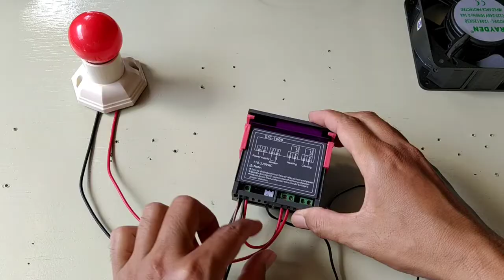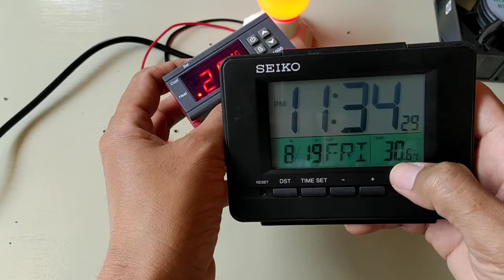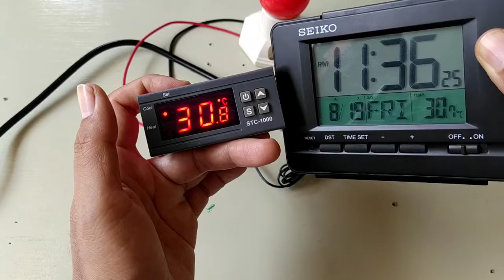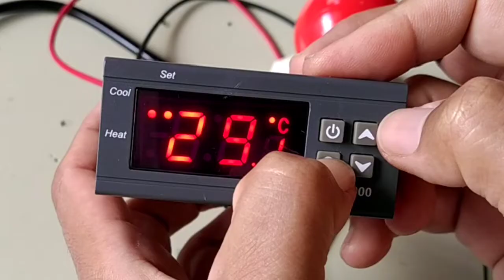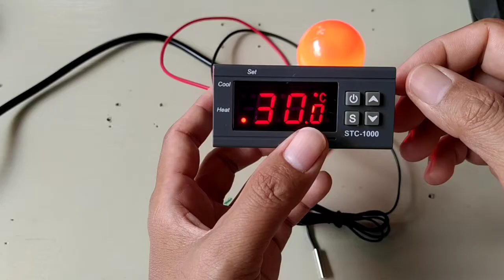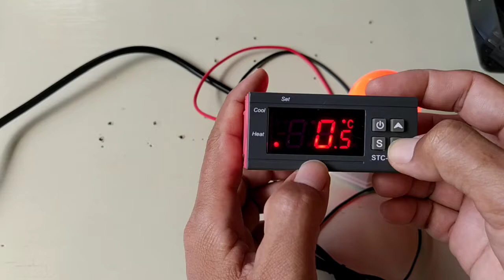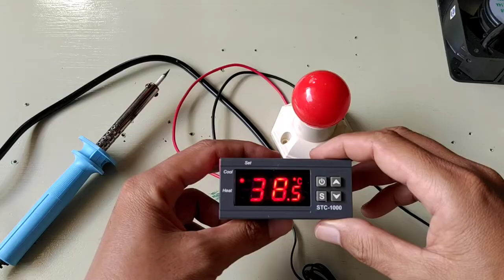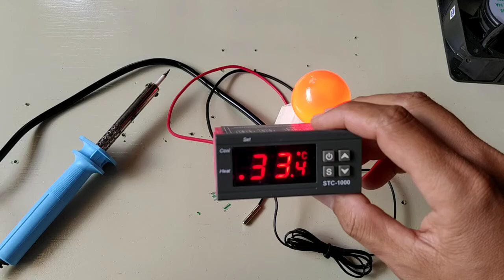Cara Pasang Dan setting Thermostat STC 1000 Untuk Mesin Tetas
Cara Pasang Dan setting Thermostat STC 1000 Untuk Mesin Tetas cukup sederhana teman - teman. Mulai dari pemasangan kabel dari terminal input power yg paling kiri nomor 1 dan 2. Salah satu kabel input dan salah satu kabel dari lampu pemanas disatukan dan dipasang di terminal nomor 1. Kabel input yg lagi satu ditambah kabel jumper disatukan ujungnya dipasang di terminal nomor 2. Ujung kabel jumper yg lagi satunya pasang di terminal nomor 5. Kemudian kabel yg lagi satu dari lampu pemanas pasang di terminal nomor 6.

Cara setting thermostat STC 1000 untuk mesin tetas dimulai dari settingan kalibrasi, kemudian settingan F1 dan F2. Setelah setting parameter selesai maka thermostat siap dioperasikan

Salam,
Baba